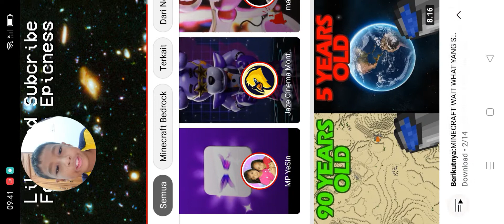reacyion wait what kali ini wait what bikin saya pusing